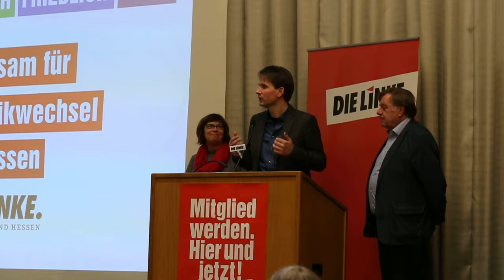Danke WIlli!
Danke Willi für dein langjähriges Engagement als Fraktionsvorsitzender unserer Landtagsfraktion.